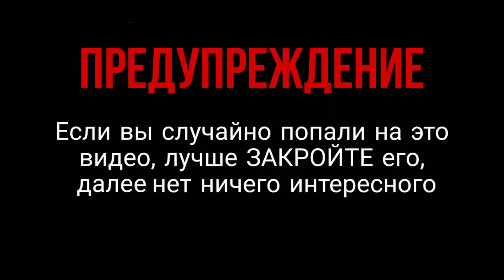Travel Guitar тест после ремонта DEmelyanov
TravelGuitar для одного московского гитариста
✓ Изменена посадка струнодержателя на «голове», чтобы струны давили на нулевой лад
✓ Изменён наклон грифа